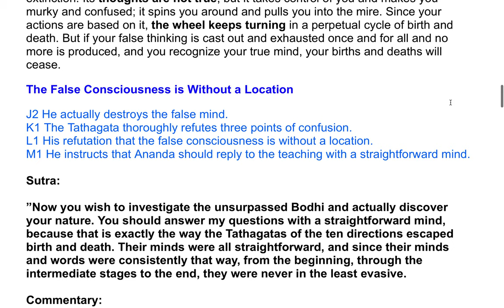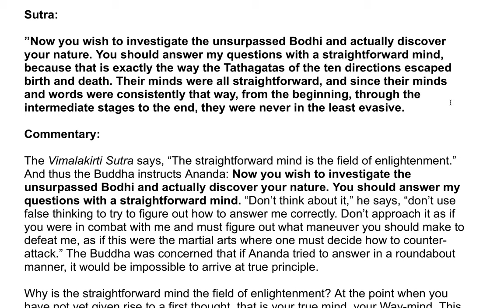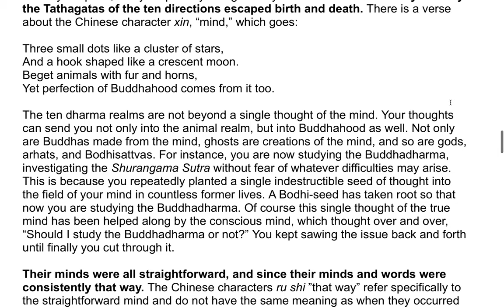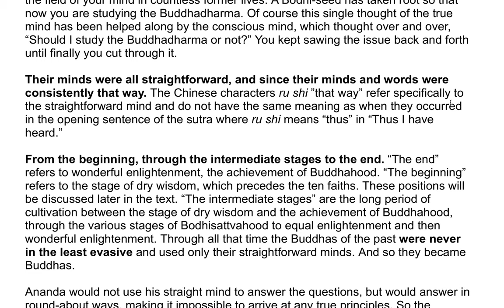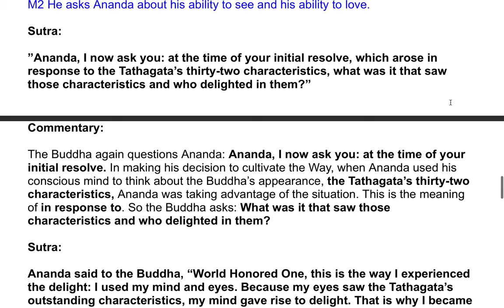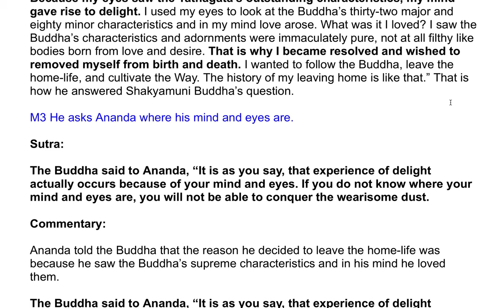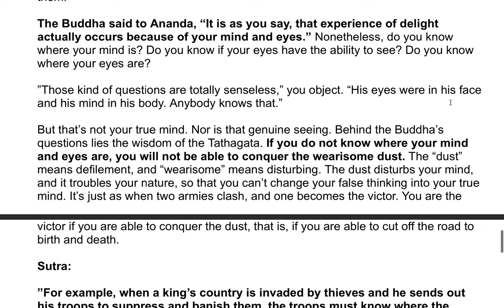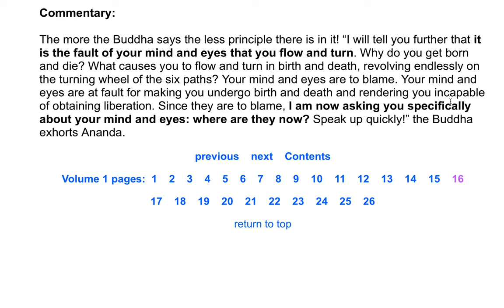The Shurangama Sutra| A Commentary by the Venerable Master Hsuan Hua 22